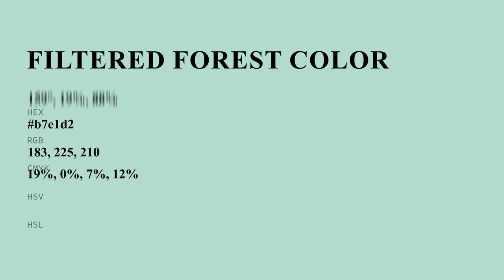Filtered Forest color b7e1d2 hex color - Green color - Warm color b7e1d2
What color is Filtered Forest ? b7e1d2 hex color - Green color - Warm color b7e1d2

Hex b7e1d2 Color Code is also known as Filtered Forest color.

Hex b7e1d2 Color code in RGB color code model is created after adding 71.76% red color, 88.24% green color and 82.35% blue color.
Hex b7e1d2 Color code in CMYK color (process color) code model is generated after subtraction of 18% cyan, 0% magenta, 6% yellow and 11% black.